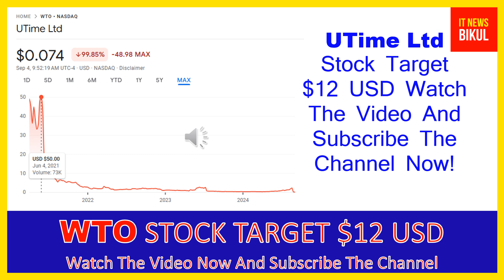WTO Stock - UTime Ltd Stock Breaking News Today | WTO Stock Price Prediction | WTO Stock Target